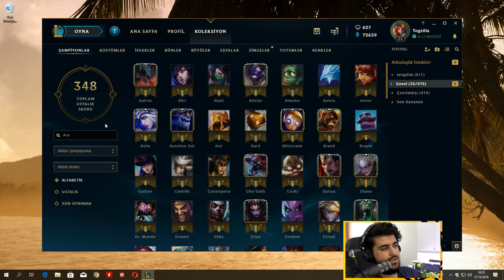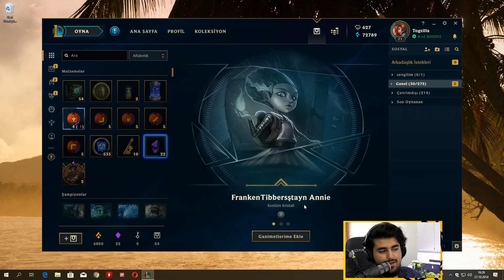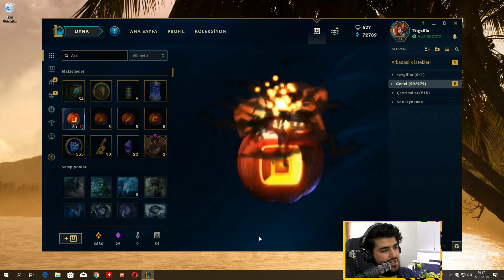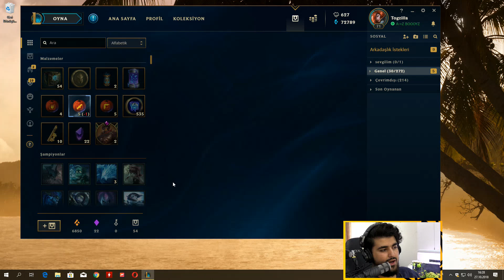LoL YENİ 25x CADILAR BAYRAMI KÜRESİ + PRIME KAPSÜLÜ AÇTIM! İYİ Mİ ÇÖP MÜ SİZ KARAR VERİN